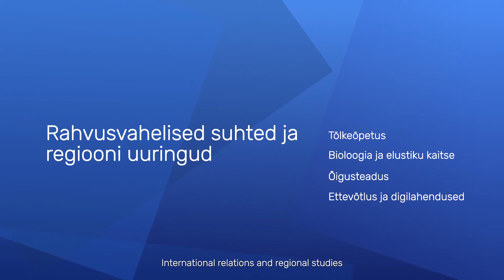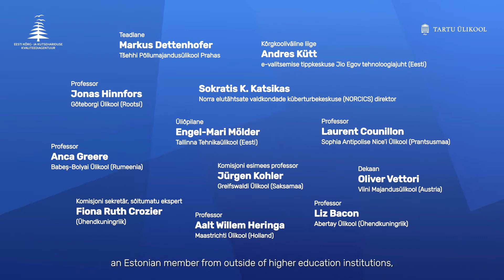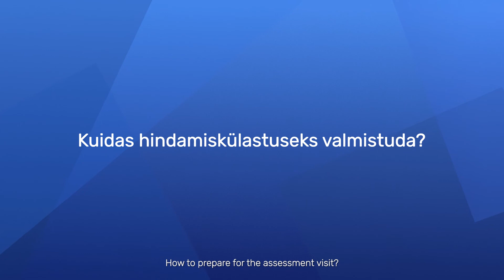Institutional Accreditation | University of Tartu, Estonia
In spring 2022, the University of Tartu undergoes institutional accreditation, or external evaluation.

The university's Quality Manager Maiki Udam explains what external evaluation is, what is evaluated, and what is in it for the university. She will also give advice on how to prepare for the assessment visit.